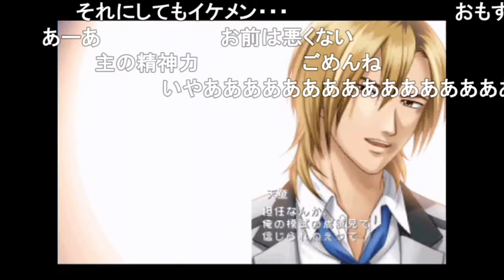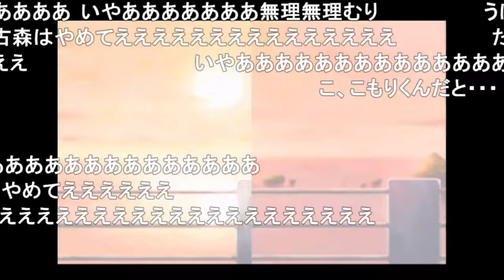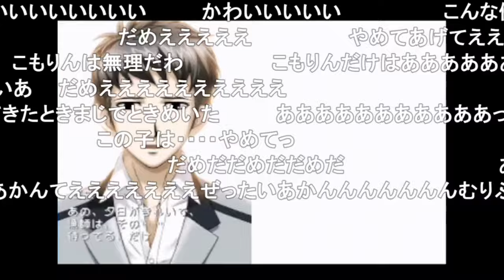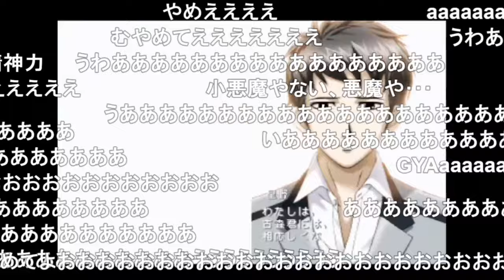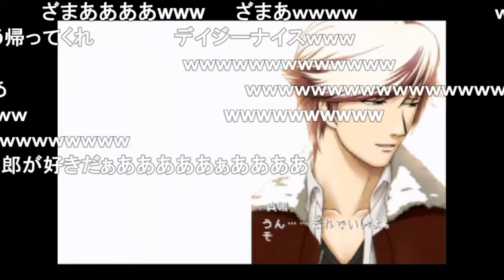(コメ付き)DS版追加キャラの告白も断ってみた【ときメモGS1&GS2】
一言で紹介すると、不良と、引きこもりと、クズです。
昔ニコ動で上げた動画です。
３人ともDS版の追加キャラで、一定のストーリーイベントを順番に起こしていく系の隠しキャラです。

天童はGS1のDS版「ときめきメモリアル Girl's Side 1st Love」のキャラで、
古森と真嶋はGS2のDS版「ときめきメモリアル Girl's Side 2nd Season」のキャラです。

00:00 天童壬(CV:保志総一朗)
03:07 古森拓(CV:松原大典)
06:08 真嶋太郎(CV:谷山紀章)「僕は、泣いた……」
映像と音声は当初別録りで編集したもので、実際のものとは少々違うところもあります

個人的に女攻め厨的観点で言うと、太郎が一番これから苛め甲斐がありそうです。コイツは主人公に何されても文句言えまいｗ